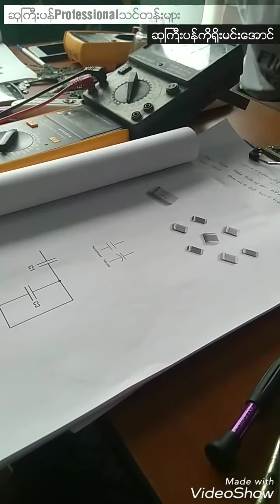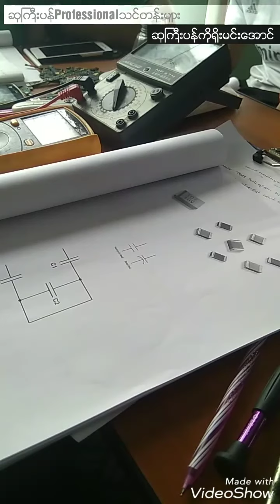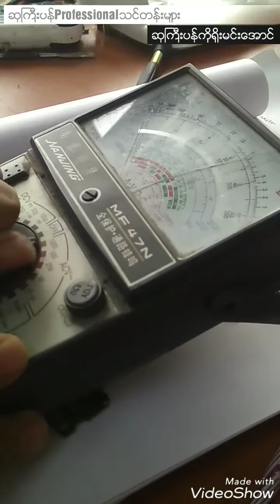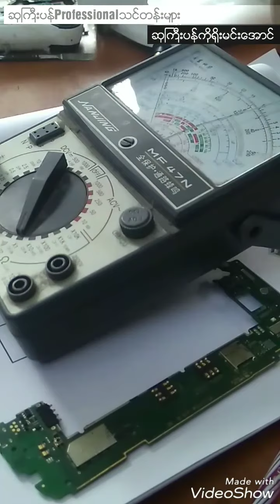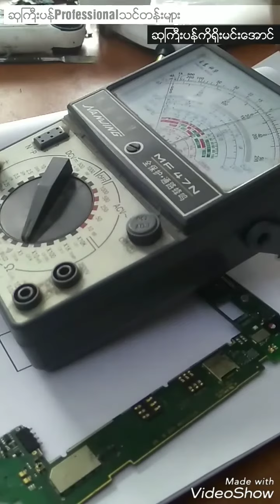Capacitor or Condenser Metering ကယ်ပယ်စီတာတိုင်းတာခြင်း